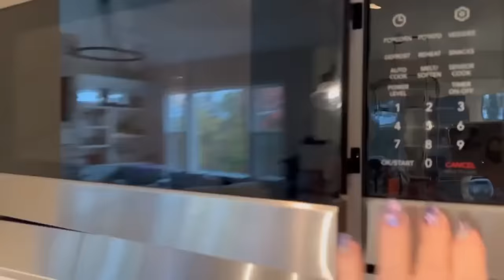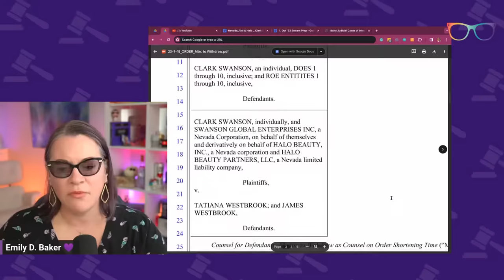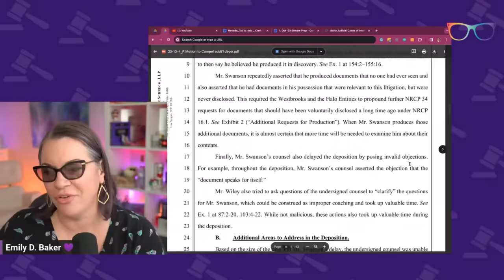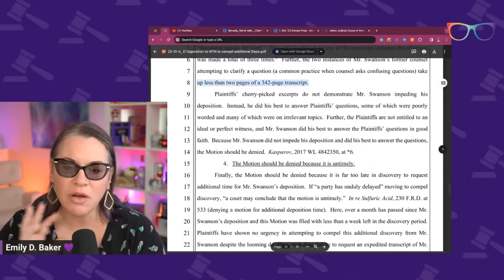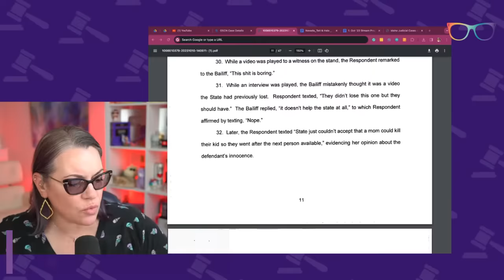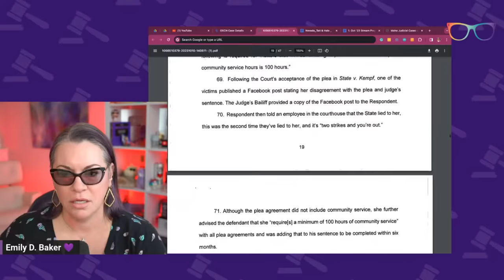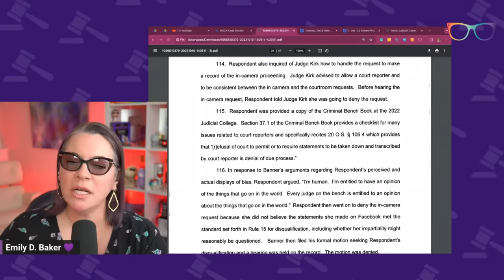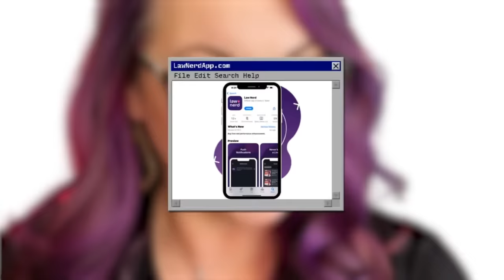LIVE Bryan Kohberger and Tati Westbrook Case Updates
THE DOCKET
0:00 Welcome
14:26 Factor Ad Spot
16:00 Chit Chat
Quick Bits
29:37 Twitch
33:08 Channel Birthday! WOOT WOOT!
35:18 Bryan Kohberger
44:40 Tati Westbrook
1:06:51 Motion for Deposition
1:39:33 The Opposition
2:17:00 Summary
2:20:00 Oklahoma Texting Judge
4:45:00 Q&A

QUICK CONTENT?